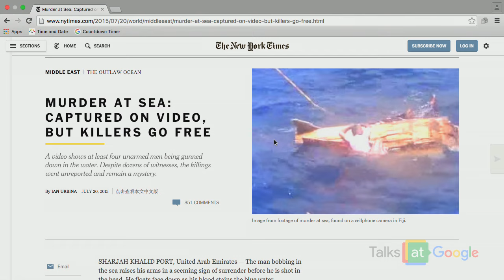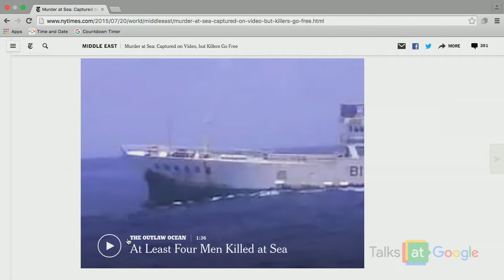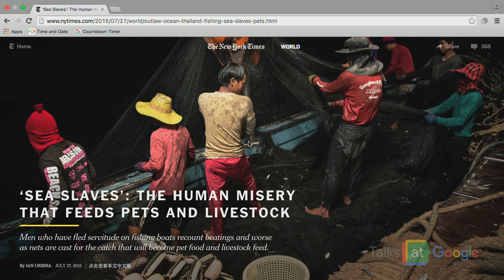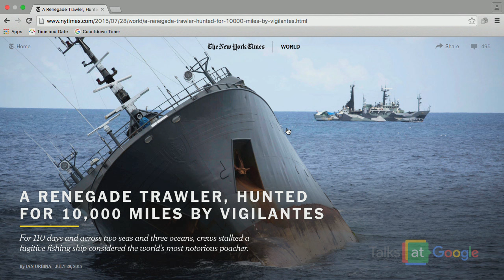The Outlaw Ocean | Ian Urbina | Talks at Google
The New York Times series "The Outlaw Ocean"  with writer Ian Urbina. In this series on lawlessness on the high seas, New York Times writer Ian Urbina reveals that crime and violence in international waters often goes unpunished.